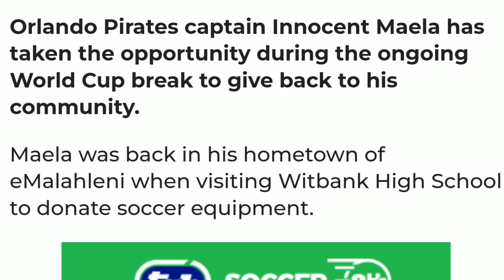What Happened On Kaizer Chiefs Star To Retire From Squad,Hunt Speaks About SA Soccer,Maela Gives Out